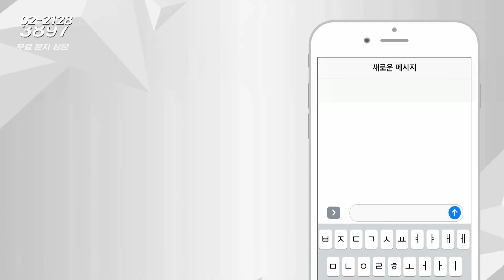부동산 시그널 : 화성시 향남읍 넓은들마을 신명스카이뷰 아파트, 향후 전망은? (정연훈 한국에셋연구원 상무)